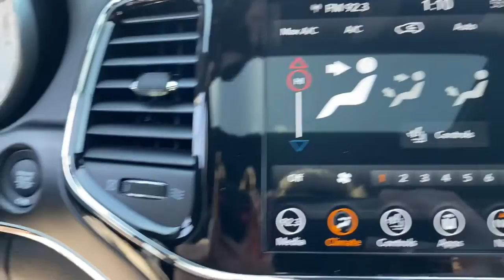2022 Jeep Grand_Cherokee_WK Kansas City, MO, Olathe, KS, Independence, MO, Overland Park, KS, Raytow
Bright White Clearcoat New 2022 Jeep Grand_Cherokee_WK available in 1001 W. 104th Street, Kansas City, Missouri at State Line CDJR. Servicing the Kansas City, Olathe, Independence, Overland Park, Raytown, MO. area.

State Line CDJR
1001 W. 104th Street

At State Line Chrysler Dodge Jeep Ram we are changing the way vehicles are purchased. Located at I-435 between Wornall Rd. and State Line. $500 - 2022 National Retail Consumer Cash (Type 1/B) 22CN1. Exp. 05/02/2022 $500 - Chrysler Capital 2022 Bonus Cash 22CN5. Exp. 05/02/2022 $500 - National Retail Bonus Cash 22CNA1. Exp. 05/02/2022